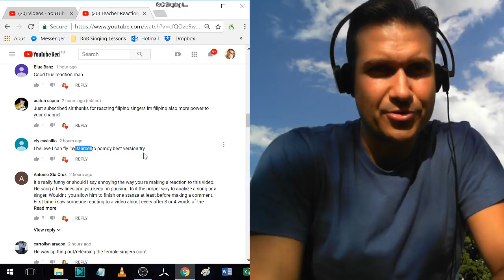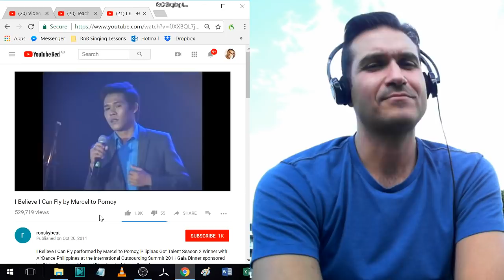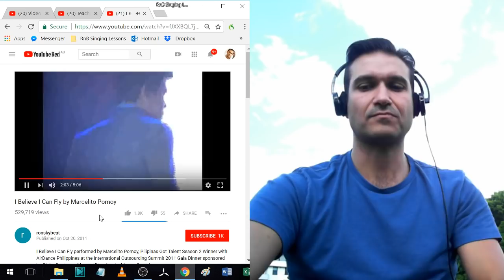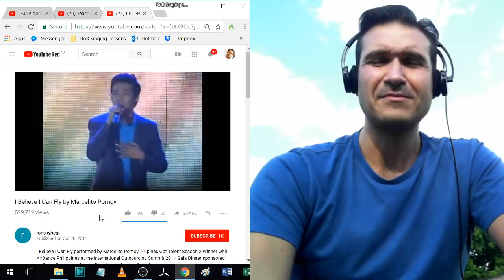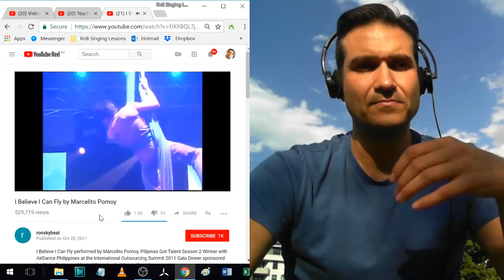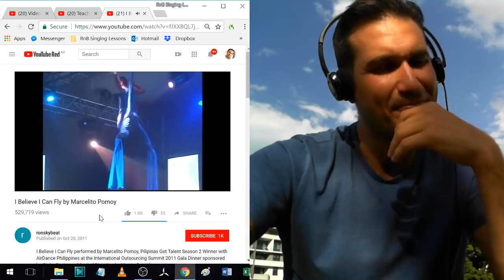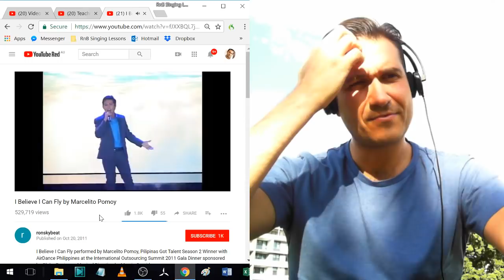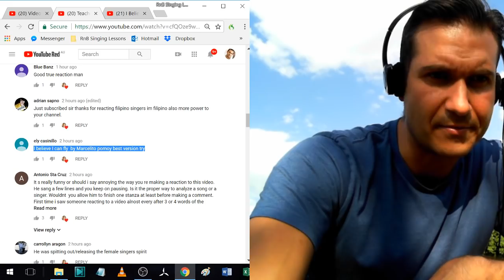Vocal Coach Reaction & Analysis - Marcelito Pomoy - I Believe I Can Fly